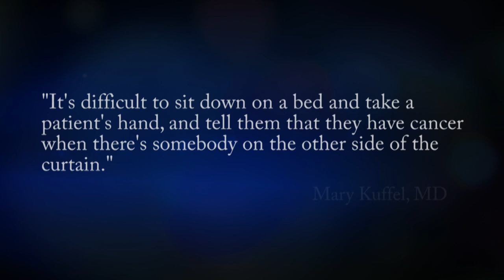Personal Stories: Mary Kuffel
Together we can impact our future. Learn more about Campus Renewal at Gundersen Lutheran